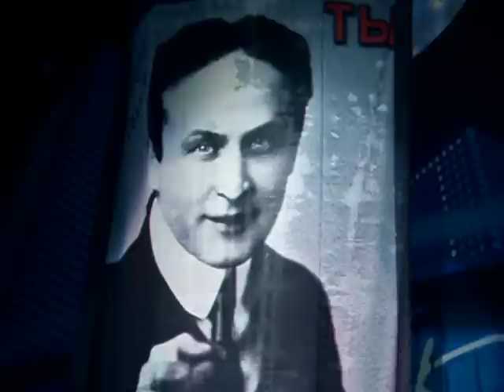Аля Гудини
Трюк с басейном